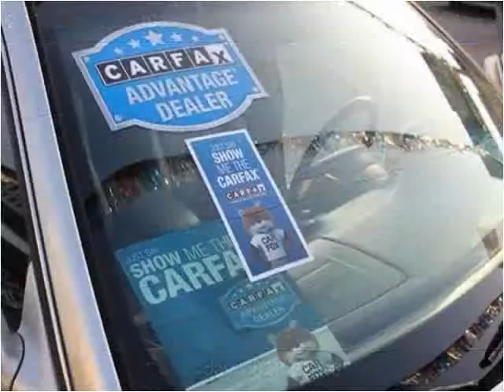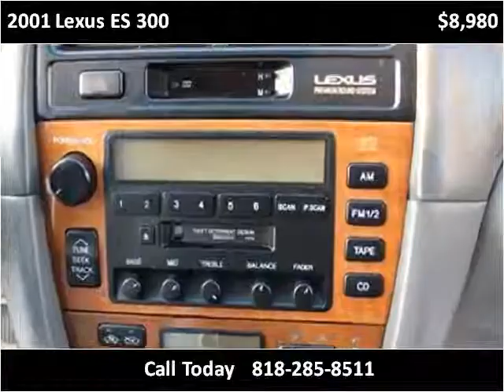2001 Lexus ES 300 Used Cars Van Nuys CA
This 2001 Lexus ES 300 is available from Hatta Motors.